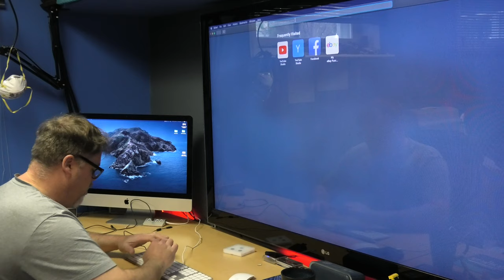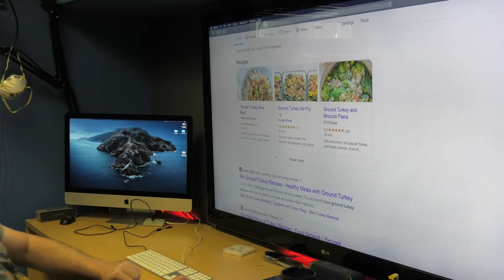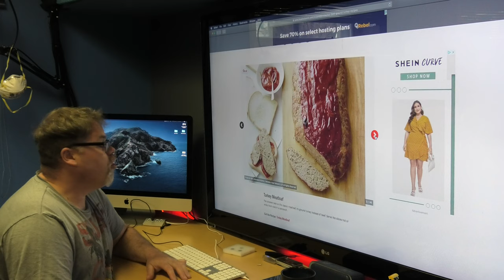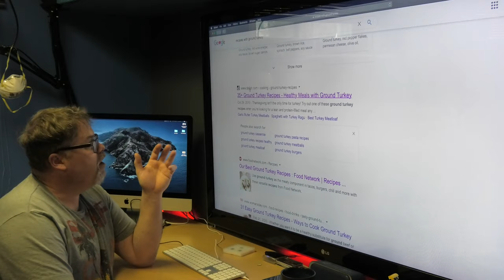Will She Get Cadbury Eggs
Not too much went on today in my life but I didn't leave you out . So I hope you enjoy and will she get the eggs?

BillSiff (GoGlass)
1289 Confederation St,
Unit 3
Sarnia Ont.
Canada
N7S 4M7

2540 Lapeer Rd,
Port Huron,